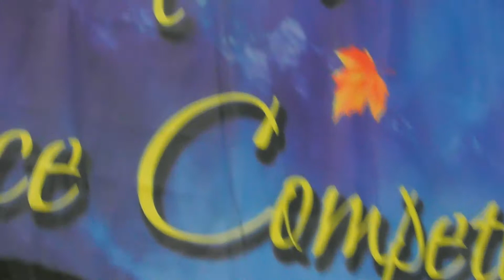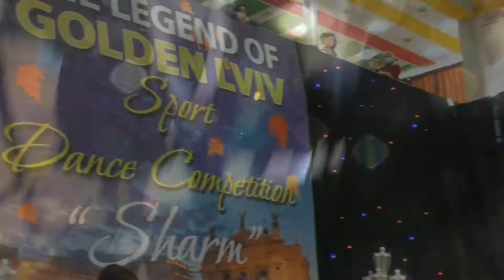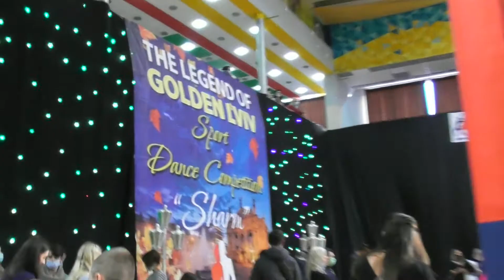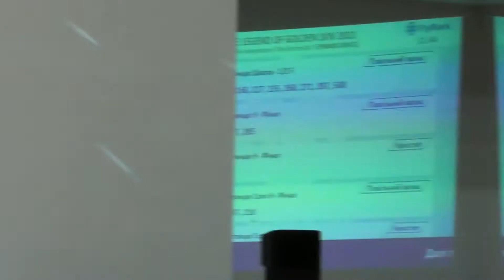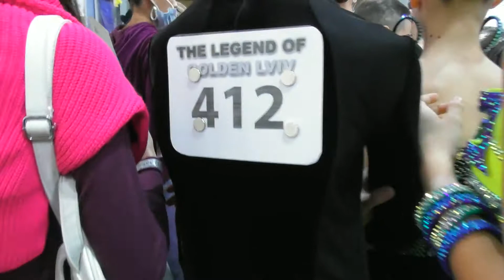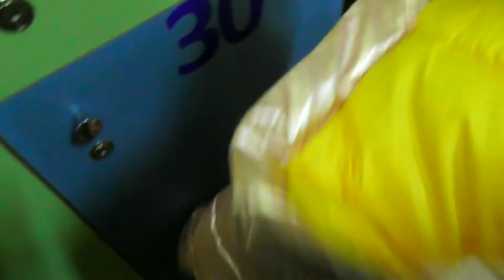THE LEGEND OF GOLDEN LVIV 2021 06.11.21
Ювенали 1+2 Соло Н - W-Q-C-J -2pl.
Ювенали 1+2 Соло Е - ST -3pl.
Кубок одного танцю Н Соло - W - 4pl.
Кубок одного танцю Н Соло - Q -4pl.
Кубок одного танцю Н Соло - C -1pl.
Кубок одного танцю Н Соло - J -2pl.